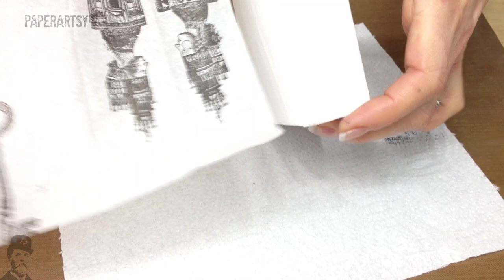Crackly Tissue with Fresco Finish Chalk Acrylics on Canvas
Learn About Crackly Tissue paper stamping and colouring with Fresco Finish Acrylics then mounting to a canvas to make a beautiful piece for your wall.